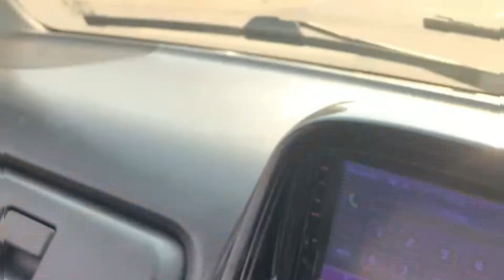Omega Residencia housing scheme Lahore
اسکیمOmega Residencia
Beadian rd lahore